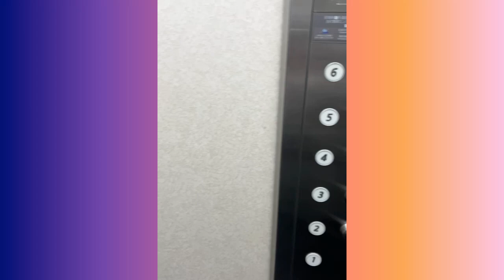①【コラボ対談】スーパーアシスタント美夏さんとトーク🍻💟DANCER TALK💟 × スナック美夏🍷❇︎part1❇︎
⬇︎✨オープンしたばかり✨Show-Base Studio-KANSAI-はこちら⬇︎

💜美夏さんとの対談は全2本💜

小学2年生よりHIPHOPを始め
ソロコンテストでは東京で1位、強豪チームでの活動などキッズダンサーとして注目を浴びる。
現在SHOJINのアシスタントとしてラグビーワールドカップ開会式やカリフォルニアディズニーランドなど、世界的現場で活躍している。

【さやねぇプロフィール】
4才の頃よりJAZZダンスを始める。
コンテスト、バトル、舞台、USJパフォーマー、バックダンサー、海外留学等、様々なダンスシーンで活動してきた。
現在2児の母となりながらもダンス愛は変わらず。
振付け、ママダンスサークル、YouTubeをやりながらダンスを続けている。

🟠動画内関連SNS🟠
▼SHOJIN Show-Base Tokyo Instagram▼

【関連動画】
怪我から倖田來未さんライブツアーに復帰！！？

〈チャプター〉
0:00　オープニング
1:45　乾杯
2:35　自己紹介
3:57　SHOJINを知ったきっかけ
10:30　コラボトークきっかけ
11:50　働き者ダンサー
13:09　LABOに入ったきっかけ
13:55　USJパフォーマー
15:08　ダンス専門学校

※コメント欄は承認制の為反映にお時間がかかりますが
　必ずチェックしますのでぜひご入力ください😄‼️

💚『DANCER TALK』 LINE公式アカウントはこちら💚
※レッスン予約や新着動画アップロード情報が届くよ📣

[BGM]
[使用動画編集アプリ]
InShot
(スマホで編集したよ📱♪)